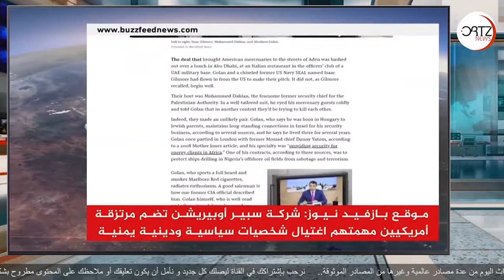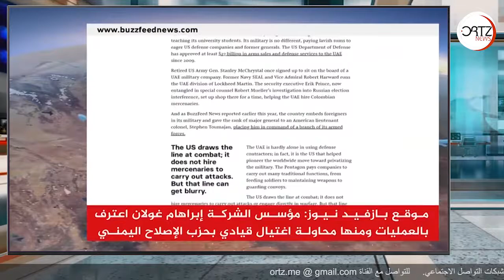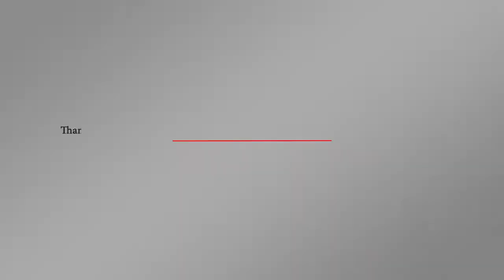موقع بازفيد نيوز يكشف تدابير إماراتية لاغتيالات عناصر يمنية | اورتز نيوز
كشف موقع بازفيد نيوز الإخباري تفاصيل استعانة الإمارات بشركة سبير أوبيريشن الإسرائيلية ومقرها الولايات المتحدة لتنفيذ عمليات اغتيال لشخصيات سياسية ودينية في اليمن.